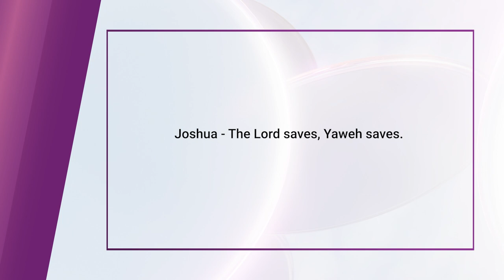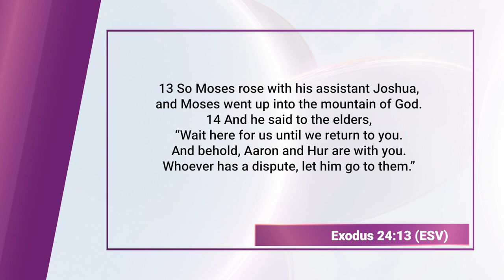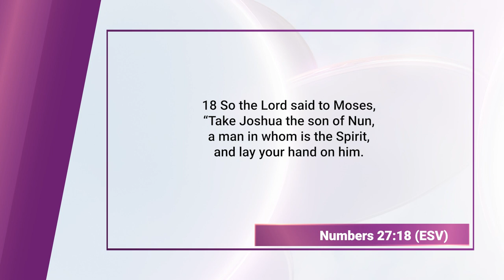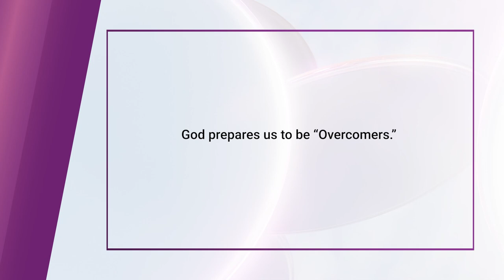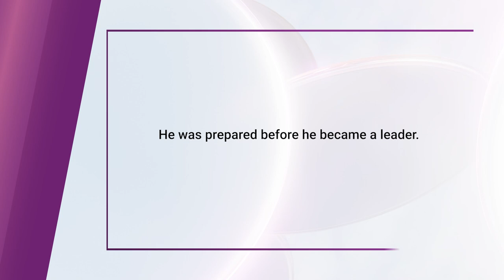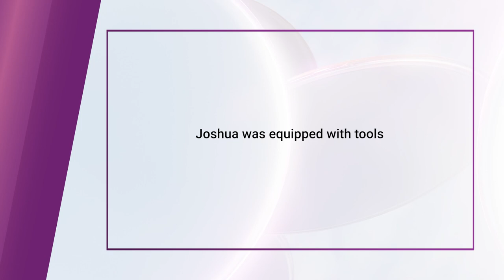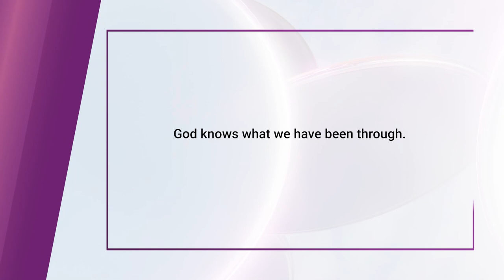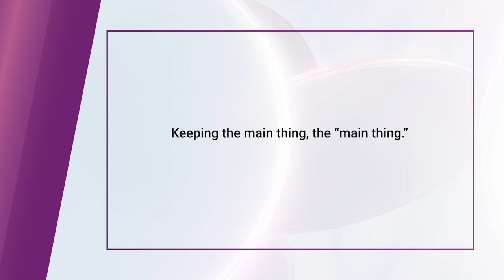Bible Character Study: Joshua || Finding God, Ep. 98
Joshua, a name of Hebrew origin, carries a powerful meaning signifying "God is salvation." It has historical and religious significance, notably referring to the biblical figure Joshua who succeeded Moses and led the Israelites into the Promised Land. The name is often associated with strength, leadership, and determination, mirroring the character's notable qualities. Beyond its traditional roots, Joshua remains a popular contemporary name, embodying a sense of timeless strength and resilience.